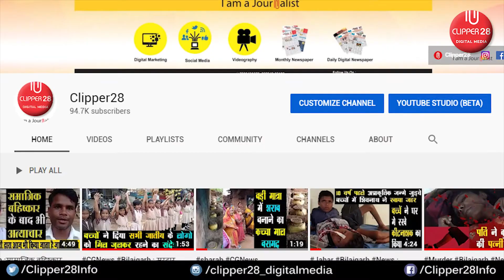लता जी की कुंडली by ज्योतिष आचार्या रेखा कल्पदेव जी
Kundali : जाने क्या कह रही है लता जी की कुंडली और राहू केतु शनि की क्या है दशा उनके जीवन काल में व आने वाले समय में कैसा रहेगा उनका स्वास्थ्य